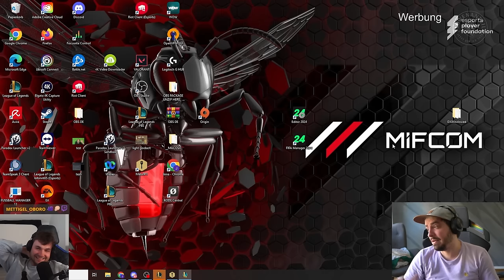Fortune 9 mit ALLEN Traits?! | TFT SUPER Double Up Banger mit Unluckyme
Fortune 9 mit ALLEN Traits?! | TFT SUPER Banger mit Unluckyme